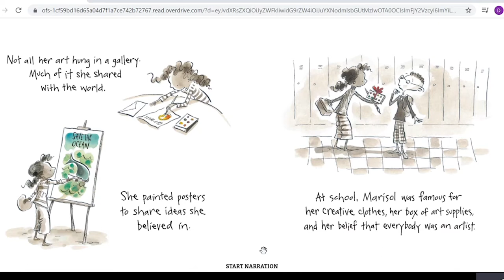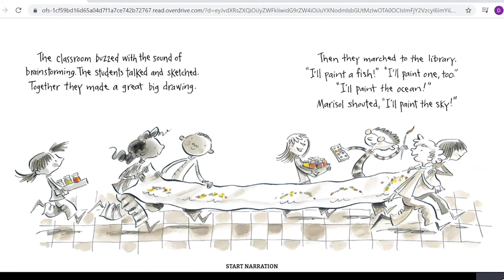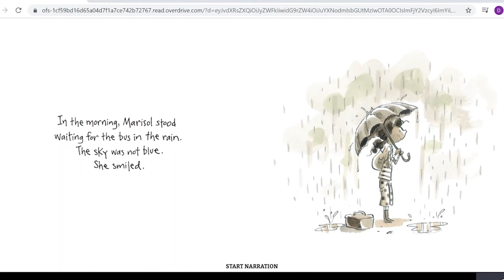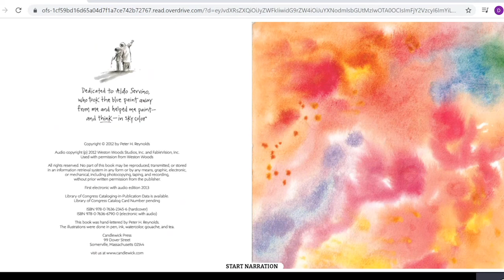"Sky Color" read by D'Anne Gilliam, Dollar General